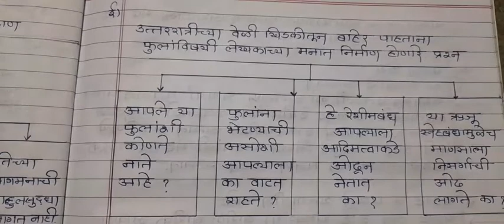12th मराठी ८.रेषीमबंध संपूर्ण स्वाध्याय पहा लवकर...@LetsStudy1234567890